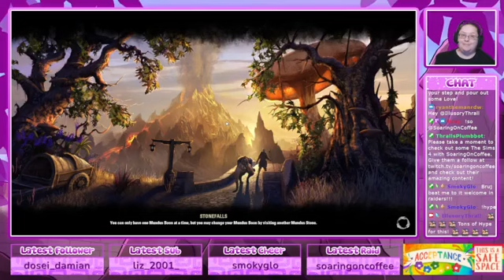Attempt at Tropico 2 fails and turns into ESO Solo.. again! (Twitch VOD 12/22/22 Pt2)